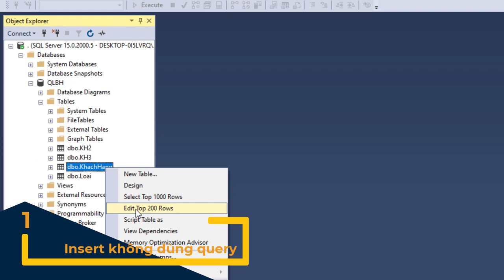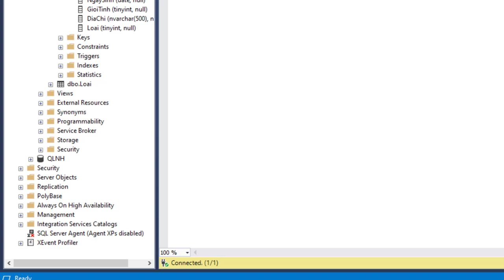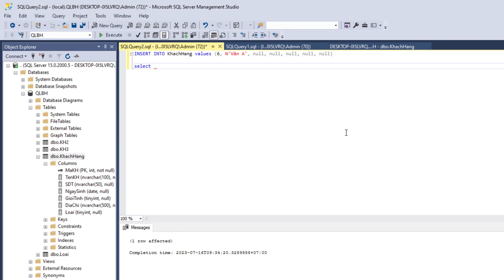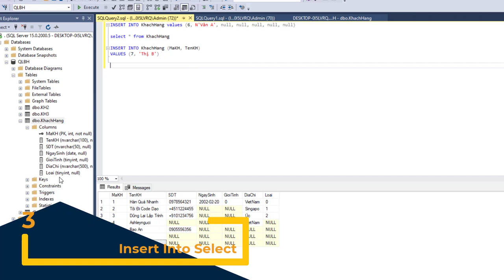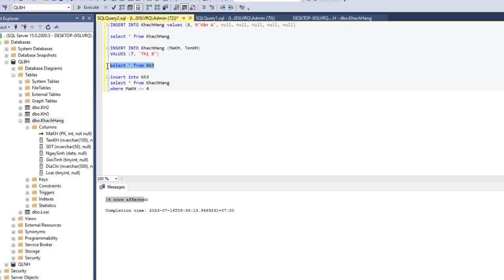SQL Server 2023 - Tự học Data Base cơ bản dễ dàng [FOR BEGINNER] - Bài 2: Lệnh Insert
SQL Server 2023 - Tự học Data Base cơ bản dễ dàng [FOR BEGINNER] - Bài 1: Lệnh Insert:

Insert không dùng lệnh
Insert tất cả các cột
Insert một số cột
Insert Into Select